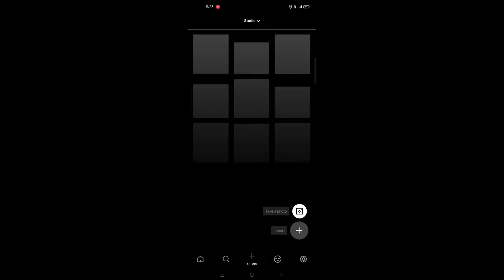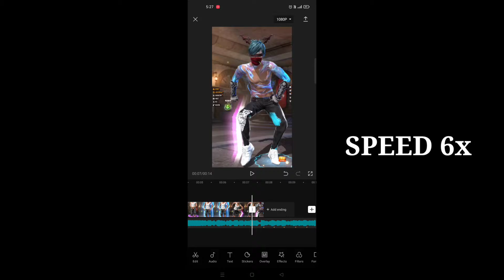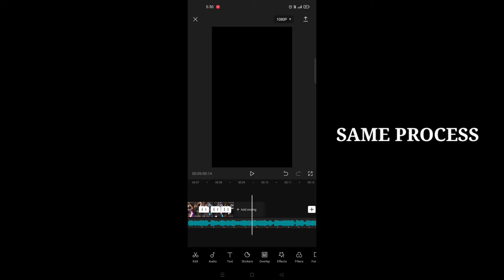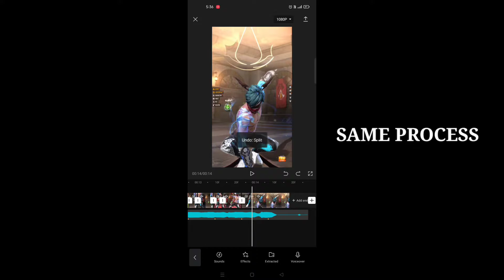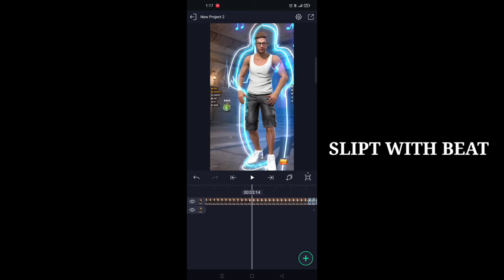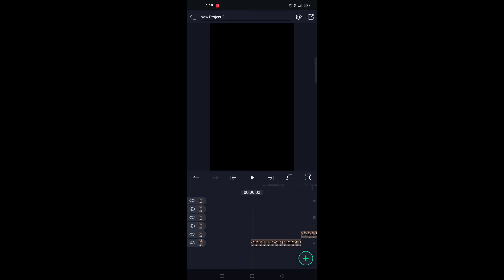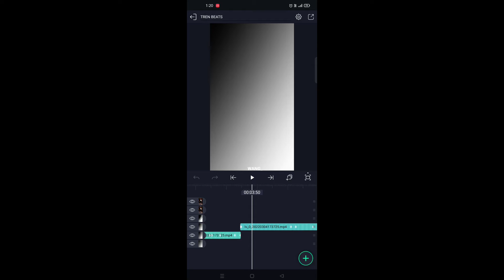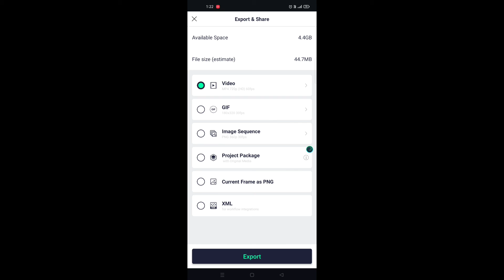BEATS TRANSITION TUTORIAL 😱 || FREEFIRE LOBBY EDIT TUTORIAL ✨ || Alightmotion preset XML FF ✨📉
Apps used : Capcut, Alightmotion, Vsco and Kinemaster

DEVICE : Narzo 30 pro 5g (6/64)

IGNORE THIS THIS DESCRIPTION
IMPORTANT NOTICE : These all the things are copyrighted.We just
edit and published to the audience for entertainment propose only .
All Right to above music label and no copyrights Infringement
intended

"All the videos,songs,images, and graphics used in the video belongs
right over them.